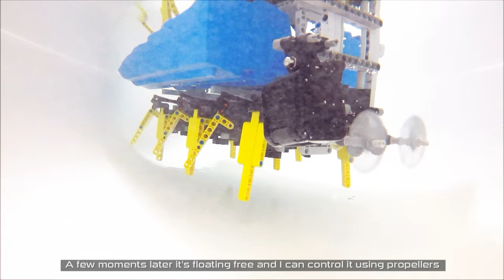Lego Technic RC Amphibious Mini Cooper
Based on the LEGO 10242 set. Not for sale. No instructions, but you are welcome to read description and check work in progress photos at my website.